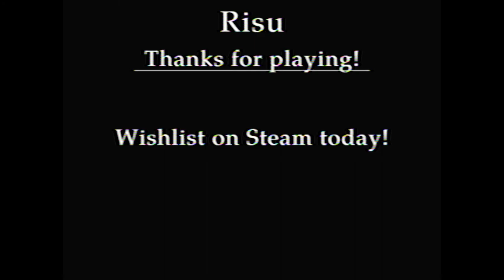Haunted PS1 Demo Disc 2021 [18] Risu // After Hours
I enjoyed Risu. It felt really good to control, and the camera movement felt smooth in a surprisingly good way (except the slightly janky transition into the men's bathroom). Atmosphere was top notch, and I liked the surprising gameplay turn. I just wish I hadn't thought I could pick up that hand.